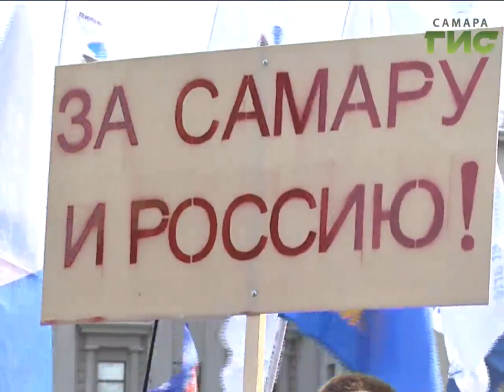В акции "Вместе против терроризма" приняли участие более 50 тысяч самарцев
Более 50-ти тысяч самарцев вышли на площадь Куйбышева в поддержку питерцев, которые пострадали от взрыва в метро 3-го апреля. Общественная акция "Вместе против терроризма" прошла во многих городах России. Трагедия объединившая миллионы людей, не является чем-то далеким. В ней пострадал и студент из Тольятти. Несмотря на ранение, он вынес из поезда женщину с грудным ребенком.